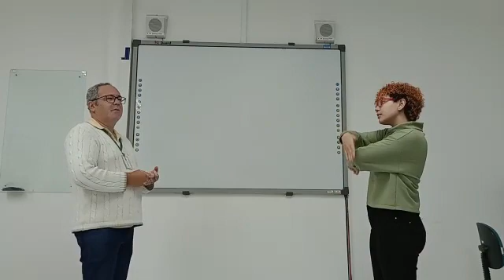Tarde de Libras na CMI. 05/09/2022 - parte 2